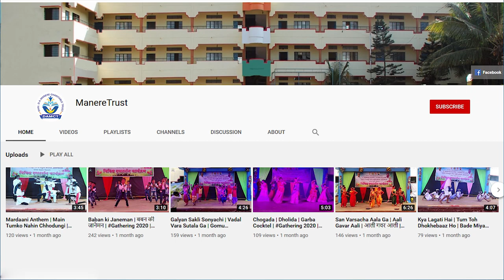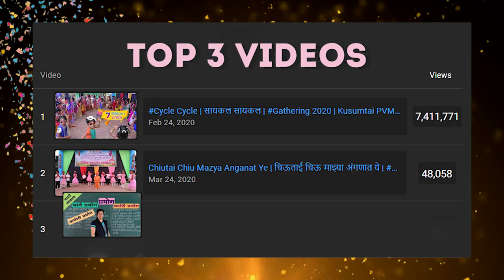Thanks For 20000 Subscribers | Happy New Year